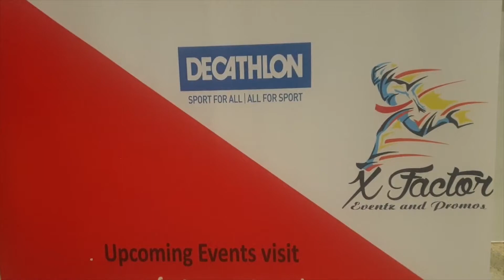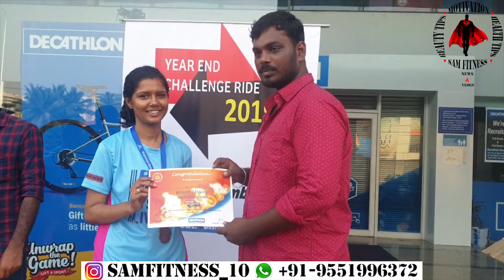SPORTS : X - FACTOR CYCLE RACE / SAM FITNESS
Road bicycle racing is the cycle sport discipline of road cycling, held on paved roads. Road racing is the most popular professional form of bicycle racing, in terms of numbers of competitors, events and spectators. The two most common competition formats are mass start events, where riders start simultaneously (though sometimes with a handicap) and race to set finish point; and time trials, where individual riders or teams race a course alone against the clock. Stage races or "tours" take multiple days, and consist of several mass-start or time-trial stages ridden consecutively.